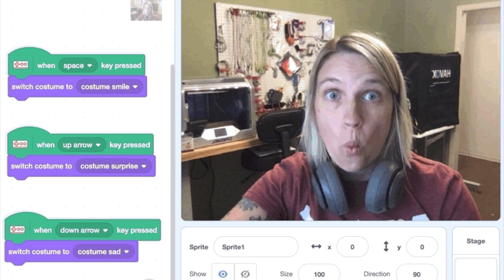Makey Makey: Changing Images in Scratch to Share Emotions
Here's a quick video as part of our microguide on triggering images using Scratch and Makey Makey.